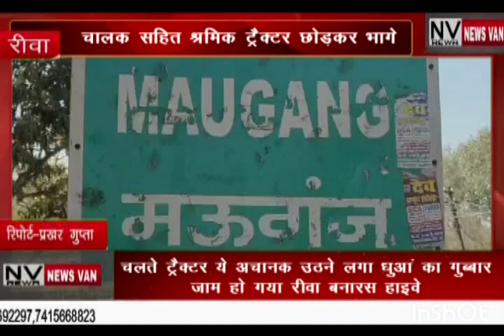चलते ट्रैक्टर से अचानक उठने लगा धुएं का गुब्बार_जाम हो गया रीवा बनारस हाईवे..चालक ट्रैक्टर छोड़ भागा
चलते ट्रैक्टर से अचानक उठने लगा धुएं का गुब्बार...जाम हो गया रीवा बनारस हाईवे... चालक सहित श्रमिक ट्रैक्टर छोड़कर भागे. देखें सिटी न्यूज़ वैन रीवा की यह खबर।*